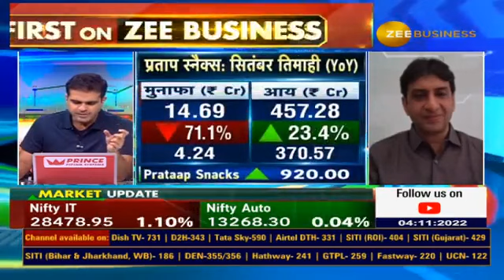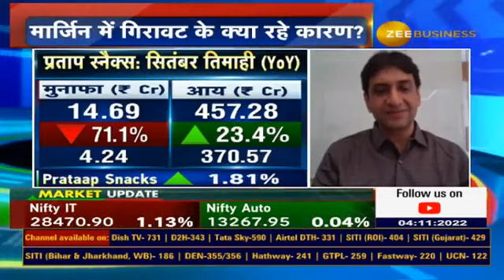Amit Kumat, MD & CEO, Prataap Snacks Limited On Q2 Results In Talk With Zee Business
🔸सभी सेगमेंट में अच्छी डिमांड,आगे मार्जिन में डबल डिजिट ग्रोथ देखने मिलेगा: अमित कुमट, MD & CEO, प्रताप स्नैक्स

देखिए नतीजों पर PrataapSnacks के MD & CEO अमित कुमट से खास बातचीत